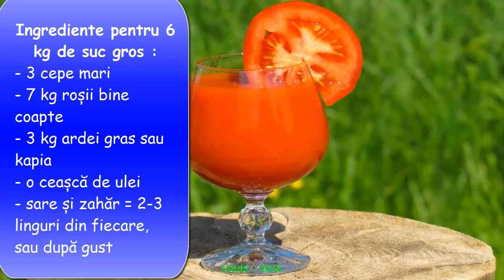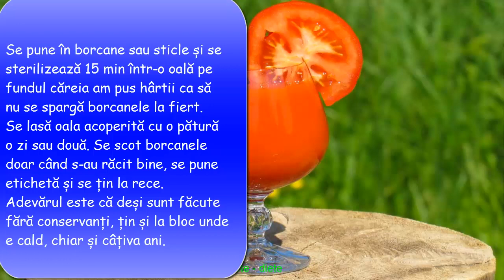Suc de roșii - reteta de iarna, bulion fara conservanti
Este o rețetă de suc delicios, care se poate bea și gol, sau se pune în ciorbe, sosuri de mâncare, spaghete, etc.
Ingrediente pentru 6 kg de suc gros :
- 3 cepe mari
- 7 kg roșii bine coapte
- 3 kg ardei gras sau kapia
- o ceașcă de ulei
- sare și zahăr = 2-3 linguri din fiecare, sau după gust
- piper, cimbru, etc. cine dorește
Mod de preparare:
Se spală bine ingredientele și se curăță de părțile care nu se mănâncă (foi, cotoare).
Se dă ceapa prin mașina de tocat și se călește în ulei.
Apoi se adaugă roșiile și ardeiul tocate la mașină. Eu toc roșiile cu coajă cu tot, pentru că vitaminele se află mai mult în coajă.
Se scade atât cât dorim: poate să rămână mai subțire, bun de băut, sau se poate îngroșa mult, dar atenție: procesarea de mai lungă durată distruge vitaminele. De aceea, eu fac un suc grosuț, pe care-l folosesc la toate.
Se pune în borcane sau sticle și se sterilizează 15 min într-o oală pe fundul căreia am pus hârtii ca să nu se spargă borcanele la fiert.
Se lasă oala acoperită cu o pătură o zi sau două. Se scot borcanele doar când s-au răcit bine, se pune etichetă și se țin la rece.
Adevărul este că deși sunt făcute fără conservanți, țin și la bloc unde e cald, chiar și câțiva ani.